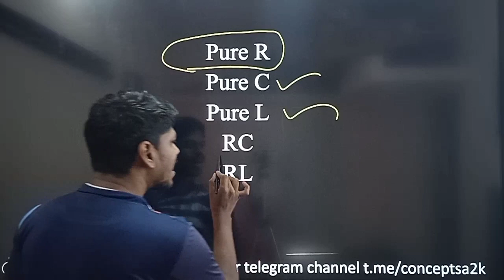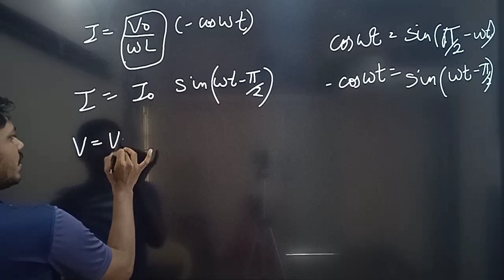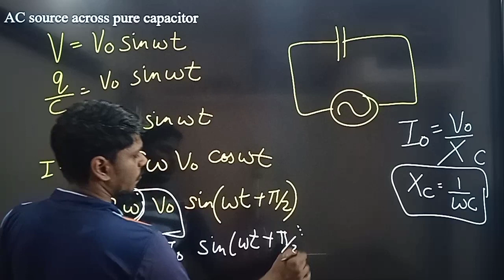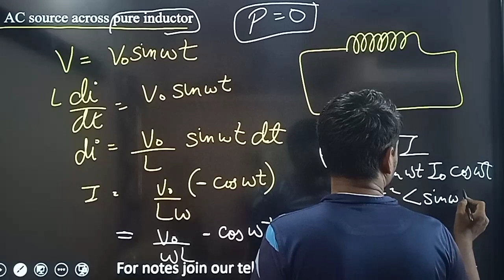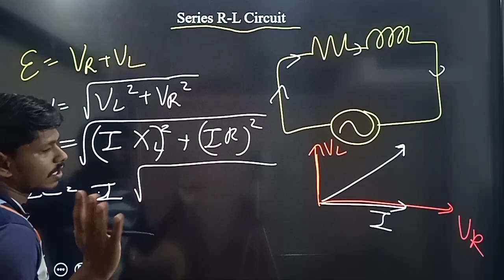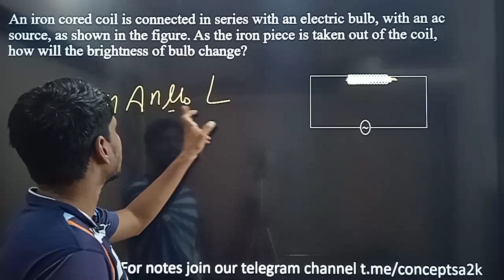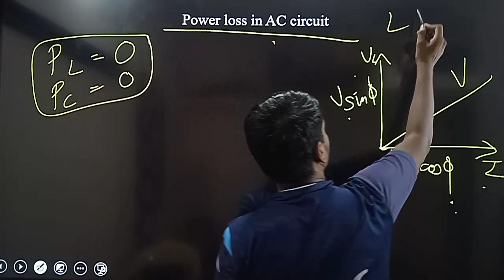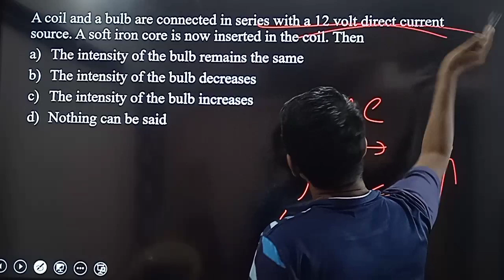Day 71 Alternate current RC, Rl and lr circuit NEET in 90 days crash course in tamil